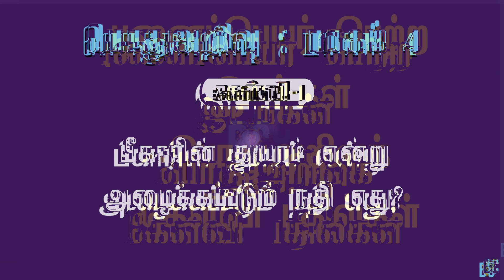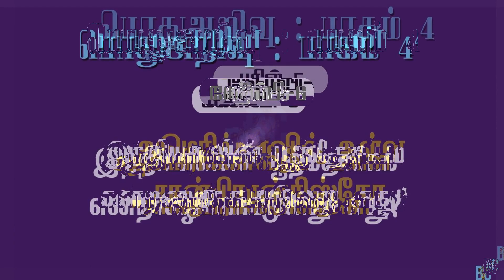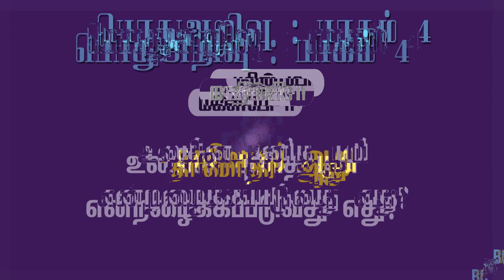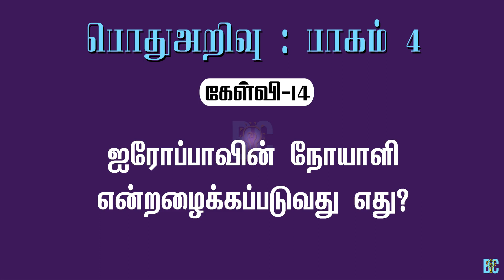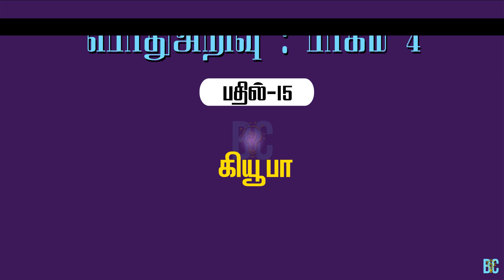இந்தியாவின் அரண்மனை நகரம் எது? புனைப்பெயர் பெற்ற இடங்கள் | Places That Got Nicknames | GK In Tamil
TITLE:

புனைப்பெயர் பெற்ற இடங்கள்! 15 பொது அறிவுக் கேள்விகள்! Places That Got Nicknames! 15 General Knowledge Questions In Tamil!

VIDEO DESCRIPTION:

General knowledge is an important component of crystalized intelligence and is strongly associated with general intelligence, and with openness to experience. Studies have found that people who are highly knowledgeable in a particular domain tend to be knowledgeable in many. பல்வேறு பாடங்களைப் பற்றிய அல்லது துறைகளைப் பற்றிய உண்மையான தகவல்களை பரந்த அளவில் தெரிந்து கொள்வதைத் தான் நாம் பொது அறிவு என்று குறிப்பிடுகிறோம்

Brainy Campus brings you a set of 15 General Knowledge questions to sharpen your GK skills. இந்த சேனல், உங்களுடைய நுண்ணறிவுத்திறனை பரிசோதித்துக்கொள்ள, பொதுஅறிவுக் கேள்விகள் அடங்கிய தொகுப்பை இங்கு வழங்குகிறது.

GK Questions (பொதுஅறிவுக் கேள்விகள்):

கேள்வி 1: பீகாரின் துயரம் என்ற அழைக்கப்படும் நதி எது?
கேள்வி 2: உலகத்தின் கூரை என்று அழைக்கப்படுவது எது?
கேள்வி 3: முத்துக்களின் தீவு என்று அழைக்கப்படும் நாடு எது?
கேள்வி 4: வெள்ளை யானை பூமி என்றழைக்கப்படுவது எது?
கேள்வி 5: தங்க வாசல் சுரங்கம் என்றழைக்கப்படுவது எது?
கேள்வி 6: இந்தியாவின் பூந்தோட்டம் என்றழைக்கப்படுவது எது?
கேள்வி 7: இந்தியாவின் பொற்கோயில் நகரம் என்றழைக்கப்படுவது எது?
கேள்வி 8: அராபிக் கடலின் அரசி என்றழைக்கப்படுவது எது?
கேள்வி 9: இந்தியாவின் அரண்மனை நகரம் என்றழைக்கப்படுவது எது?
கேள்வி 10: வங்காளத்தின் துயரம் என்றழைக்கப்படுவது எது?
கேள்வி 11: உலகின் புனித பூமி என்றழைக்கப்படுவது எது?
கேள்வி 12: இந்தியாவின் விளையாட்டு மைதானம் என்றழைக்கப்படுவது எது?
கேள்வி 13: சீனாவின் துயரம் என்றழைக்கப்படுவது எது?
கேள்வி 14: ஐரோப்பாவின் நோயாளி என்றழைக்கப்படுவது எது?
கேள்வி 15: உலகத்தின் சர்க்கரைக் கிண்ணம் என்றழைக்கப்படுவது எது?